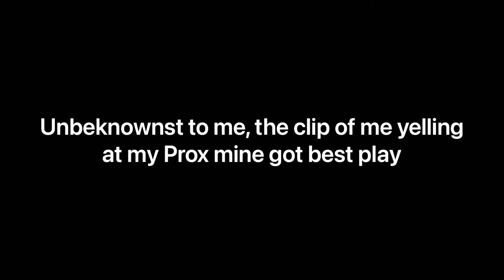Screw Sucks at: Cold War Multiplayer | The Quest for Best Play